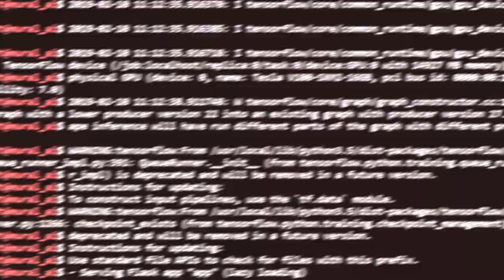ai mural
Direction_Ami Miura ( ima Inc. )
Context/Design_Satoshi Itasaka ( the design labo Inc. )
AI implementation_Takashi Komori, Keisuke Fujimoto ( ima Inc. )
Photo_Ikuo kubota
Movie_Iwata Yasuhito, Jhonny Hirota